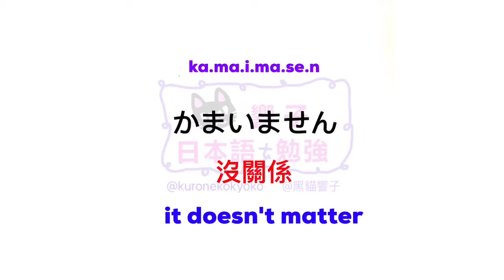日語自學 | JLPT N3 日本語能力試驗 | 大家的日本語 單語 | Words 184［黑貓響子］